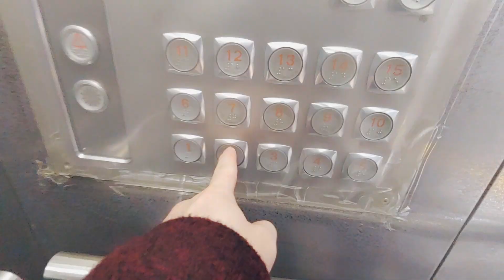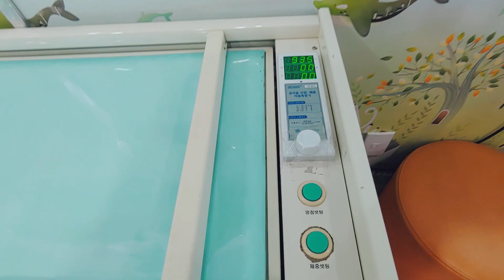신생아 예방접종 이거 보고 가세요! | DTaP | 폴리오 | 로타텍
아기 예방접종 주사 맞으러 소아과 병원에 왔어요. 신생아 예방접종은 종류가 굉장히 다양한데요, B형간염은 출생한 날 바로 맞고 BCG와 2차 B형간염 접종은 한달 무렵에 접종해야해요.

오늘은 3번째로 병원에 와서 예방접종을 하는 날인데요. 그동안 신생아 예방접종 교육을 받아 아기 예방주사 스케줄을 잘 외우고 있었어요. 오늘 맞은 아기 예방접종 주사는 디프테리아, 파상풍, 백일해 예방을 위한 DTap와 소아마비 예방을 위한 폴리오 주사를 맞고 로타 바이러스 예방을 위한 로타텍을 경구투약할 예정이에요.

신생아 첫 예방접종 시기부터 열 때문에 걱정 많이 했는데 38도가 넘어가면 해열제를 먹여야 한다고 하더라구요. 다행히 열은 없어서 괜찮았는데, 아기가 태열이 있어서 의사 선생님이 태열에 좋은 바르는 크림 약을 처방해주셨어요. 아기 예방접종 후 목욕은 다음날 하라고 하시더라구요.

아직 갓난 아기인데 맞아야할 기본 예방접종 주사가 왜이리 많은건지..
보는 내내 맴찢했어요 ㅠㅠ

신생아 예방접종 첫 영상 함께 보실래요?